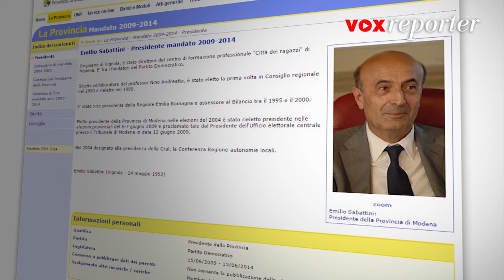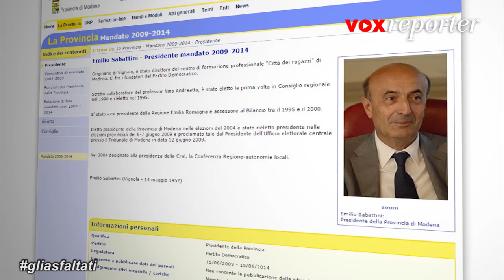Gli asfaltati | di Marco Amendola Vox Reporter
Sulla carta, il progetto è quello di collegare con un'autostrada a pagamento il distretto della ceramica di Sassuolo fino all'autostrada del Sole a Modena. Il video "Gli asfaltati" è un viaggio negli aspetti più controversi dell'opera, con interviste e immagini esclusive.